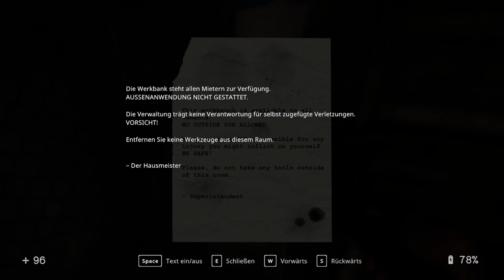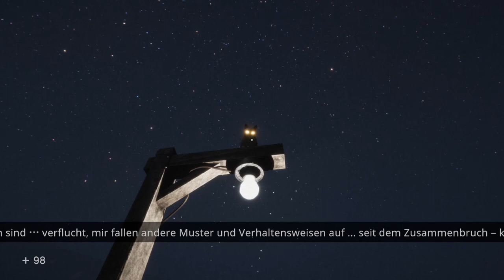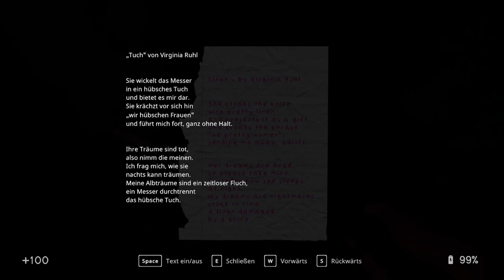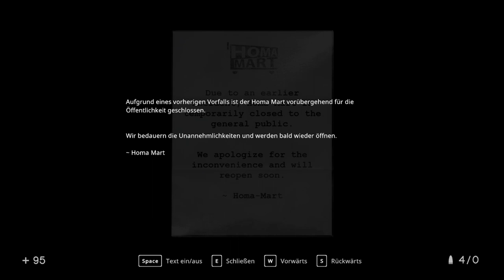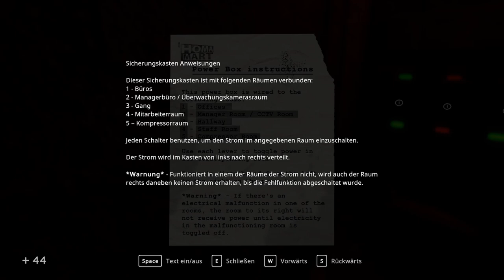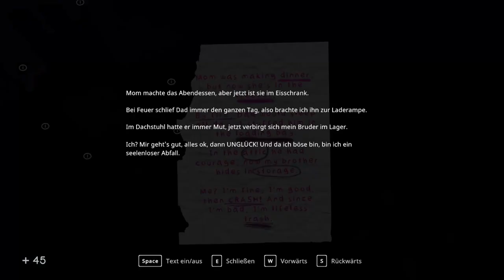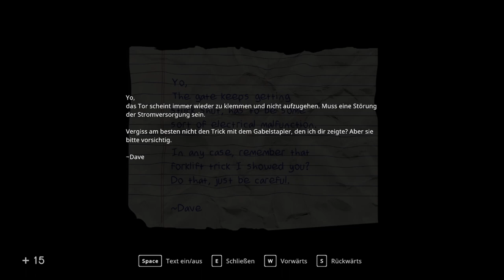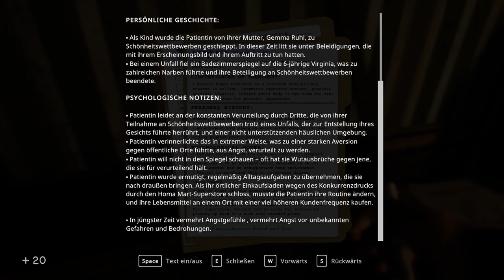IN SOUND MIND HalloweenSpecial * Psycho-Dok auf Tour durch Patienten Psyche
In Sound Mind Stream auf Twitch [Streamaufzeichnung vom 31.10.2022]